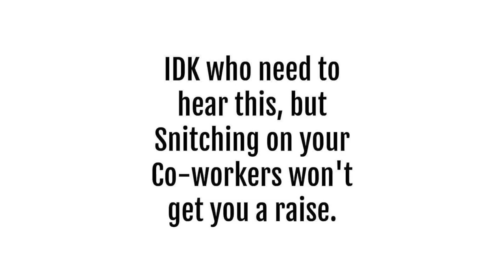Snitching will get you everywhere in the Georgia RICO case against Trump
Two of Donald Trump's co-defendants in the Georgia election theft case plead guilty last week and a third followed suit on Tuesday.

Former Trump lawyers Sidney Powell, Kenneth Chesebro and Jenna Ellis have agreed to testify against the former president and the remaining co-defendants. Assuming they successfully complete their probation, none of these newly minted convicts will face prison time.

The remaining defendants, including Trump, are being prosecuted under Georgia's Racketeer Influenced and Corrupt Organizations (RICO) statute, a law that was originally designed to fight organized crime, but which is now being applied to various illegal networks.

Powell's decision to plead guilty on the eve of her trial came as a shock to the Trump camp. "[Fulton County District Attorney Fani Willis and her team] managed to break the woman who was never supposed to be breakable," a deluded person told Rolling Stone. Powell will go to her grave believing conspiracy theories, but her loyalty to Donald Trump is not inexhaustible. Trump threw Powell under the bus publicly, ridiculed her privately, and cut off all contact.

Chesebro pled guilty to a single felony count of conspiracy to file false documents in connection with his role in the fake electors scam. Powell didn't even have to concede that much. She was allowed to plead to six misdemeanors. She'll be free to file more frivolous lawsuits someday. But before you start complaining about our rigged justice system, consider how much these two have to offer as witnesses.

Why did the lawyers get such generous plea deals? Because they can testify against defendants who are even guiltier than they are. Mid-level conspirators are particularly useful if they can testify to both the orders of the ringleaders and the operational details of the scheme. Snitching will get you everywhere.

The lawyers worked directly with Rudy Giuliani, John Eastman and Donald Trump himself. Powell met with Trump in the Oval Office and presented him with a blueprint for declaring martial law and seizing voting machines. Her proposal was not acted upon, but the mere fact that she had that kind of access speaks volumes.

Critically, the lawyers can testify that the flurry of illegal activity to overturn the election was a conspiracy. That may sound obvious, but proving the existence of an illicit network to a legal certainty can be a big hurdle for a RICO case. The more insiders who can explain how the pieces fit together, the more likely Willis is to secure RICO convictions.

Powell has something else going for her as a cooperating witness. She has now pled guilty to orchestrating the theft of voter data from Coffee County. A bail bondsman named Scott Hall has already pled guilty to his role in the theft. Critically, the indictment asserts that Hall was working on behalf of Donald Trump. If Hall and Powell can link the Coffee County heist to Trump, that would be a boon to the prosecution's case against the highest-value defendant of all.

The lawyers also had the advantage of being among the first to plead guilty. Prosecutors want to leverage the prisoner's dilemma to create a sense of urgency: If nobody talks, everybody walks; but the person who talks first gets the best deal. Powell and Chesebro were the first nationally known defendants to plead guilty. Rest assured that the remaining co-defendants are watching carefully. Now that the united front is beginning to crumble, others may fold as well.

It's not sunshine and rainbows, though. Powell's cachet as a witness might be tarnished by her long history of spouting outlandish conspiracy theories starring Hugo Chavez, George Soros and other fan faves from the QAnon cinematic universe. Trump's lawyers will try to undermine her credibility. They must tread carefully, however.

The more they paint Powell as crazy, the harder it's going to be to justify Trump's decision to rely on her advice. Trump's defense will likely hinge on his sincere belief that the election was stolen. And yet there's already testimony from the J6 Committee that Trump dismissed Powell's conspiracy theories as crazy.

The defections of three well-placed co-defendants in the Georgia RICO case is a huge blow to Trump and his top lieutenants.